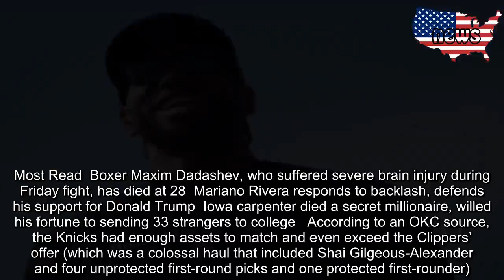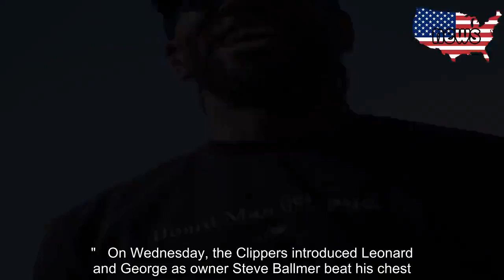Did the Knicks have a chance at Kawhi Leonard?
Here’s what I know about Kawhi Leonard and the Knicks: About a week before free agency started, team president Steve Mills was relaying confidence that the team had a shot at landing one of the best players on the planet.   Mills was touting his relationship with Leonard’s uncle, Dennis Robertson, who serves as the All-Star’s manager and agent. Mills and Robertson live in the same New Jersey town, South Orange, and were commuting buddies. That supposedly gave Mills confidence. His message was that, at the very least, the Knicks had a meeting. The front office tandem of Mills and Scott Perry even sat down for an ESPN interview with the premise being that their scheduled meetings with stars demonstrated they’ve turned around the franchise.    “The fact that Mills and the front office are in position to compete for elite free agents just two years after Phil Jackson left as president of basketball operations is no small feat,” the article read.   “We are going to have the opportunity to meet with the guys we want to meet with,” Mills said.    But about two days after free agency — and after the Knicks struck out on all their top targets without landing so much as a single meeting — the team leaked out that they “canceled” the sitdown with Leonard. The Knicks’ reasoning was they believed they had no chance at Leonard, so why bother?   But here’s where it gets interesting.   A couple days after the Knicks began telling reporters they canceled their meeting with Leonard, the Clippers traded with the Thunder for Paul George. According to reports, that deal turned the Clippers into the frontrunner for Leonard, who wanted a star running mate.   Most Read  Boxer Maxim Dadashev, who suffered severe brain injury during Friday fight, has died at 28  Mariano Rivera responds to backlash, defends his support for Donald Trump  Iowa carpenter died a secret millionaire, willed his fortune to sending 33 strangers to college   According to an OKC source, the Knicks had enough assets to match and even exceed the Clippers’ offer (which was a colossal haul that included Shai Gilgeous-Alexander and four unprotected first-round picks and one protected first-rounder).   Of course, the big question is whether Leonard would’ve joined the Knicks had they traded for George. I don’t know the answer. There were rumors for two years that Leonard was committed to returning home to L.A. The Knicks’ brass has declined to talk publicly about free agency since James Dolan declared in March that they’d have a very successful offseason. Mills and Perry have rejected opportunities to hold the customary press conferences after the season and after free agency. There’s nothing planned to introduce the Knicks’ big signing, Julius Randle. Mills declined to discuss free agency at the press conference to introduce draft pick RJ Barrett.  Mills only released the following statement on the night free agency opened (and after top targets Kevin Durant and Kyrie Irving committed to the Nets).   “W